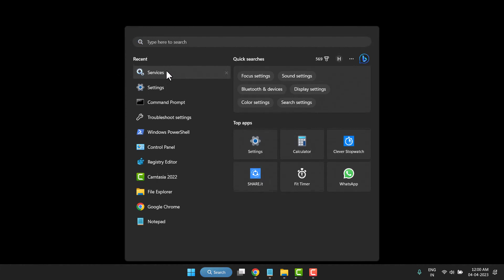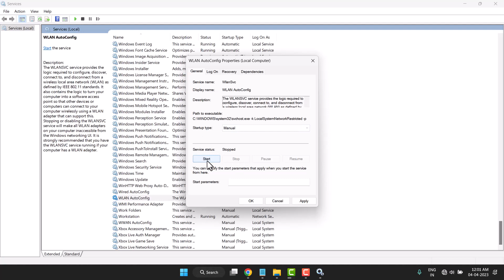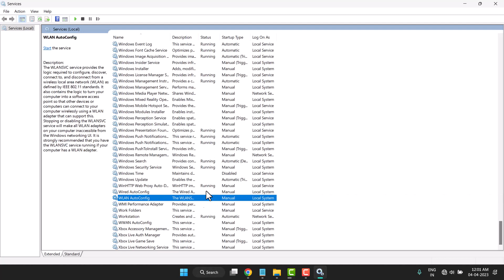How to Disable Background Wifi Scanning in Windows 11 or 10 Hindi